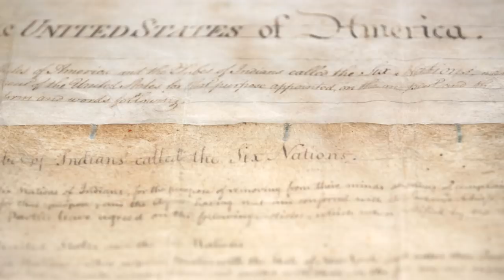Lake of Betrayal (Trailer)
"Lake of Betrayal" explores the history of Kinzua Dam on the Allegheny River in Pennsylvania and its impact on the Seneca Nation of Indians. Completed in 1965, the dam created a 27-mile reservoir, inundating vast tracts of the Seneca Indians’ ancestral lands and forcing their removal in breach of the United States’ oldest treaty. The film looks at the Seneca Nation’s fight to protect its sovereignty against the U.S. government’s Indian termination policy and overwhelming political and economic forces following WWII.